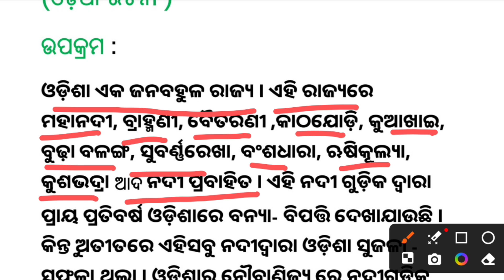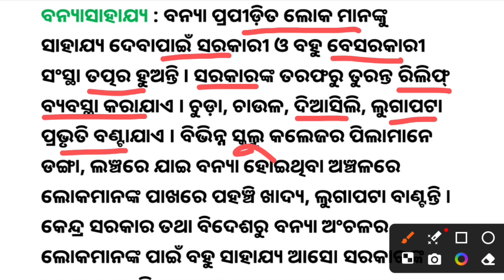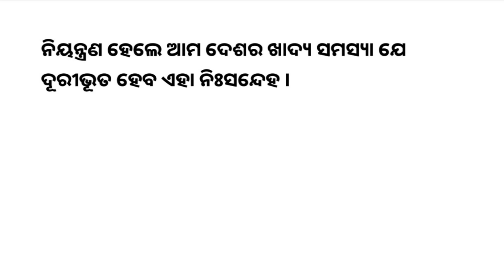banya odia rachana ||ବନ୍ୟା ଓଡ଼ିଆ ରଚନା @Sinatinayak@MMCLASSES360